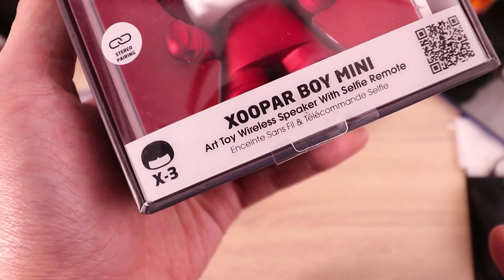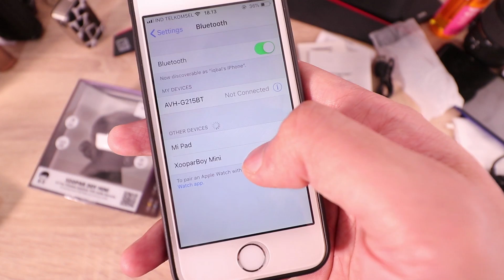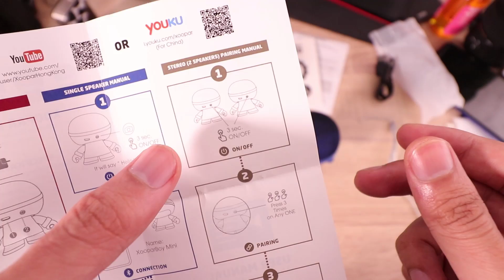KECIL TAPI KENCENG!! XOOPAR BOY MINI X3!